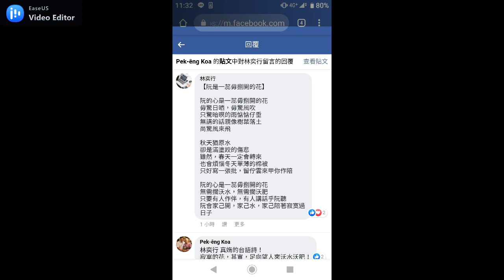林奕行~阮是一蕊毋捌開的花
試唱練習